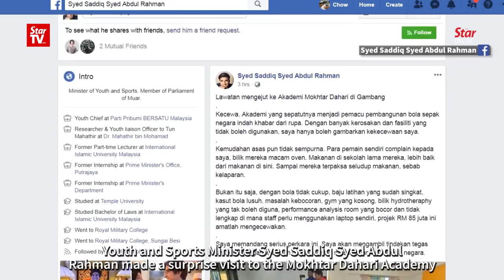Disappointment at state of RM85mil football academy, says Syed Saddiq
Yet another sporting facility built at a cost of millions of ringgit has been neglected. Youth and Sports Minister Syed Saddiq Syed Abdul Rahman made a surprise visit to the Mokhtar Dahari Academy in Gambang, Pahang on Friday afternoon and was left disappointed by what he saw.